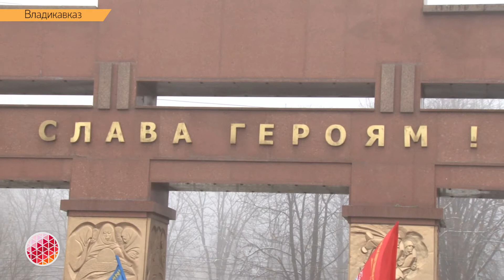Акция "День неизвестного солдата"